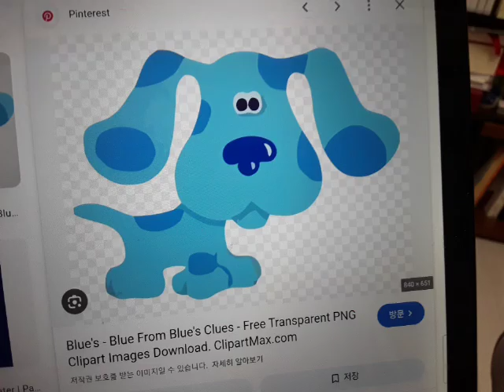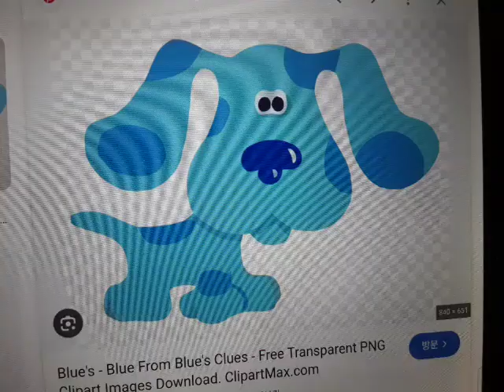Greg Wiggle Salutes 2x14: Blue